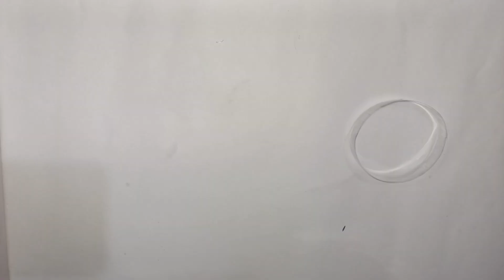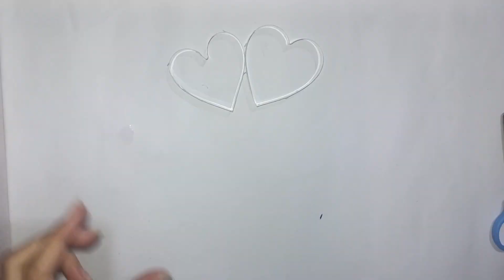how to use waste plastic bottles | Craft with waste material | Waste Bottle Craft ideas 💡🎉💯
how to
how to reuse plastic bottles
plastic bottle
how to make
plastic bottles
recycle plastic bottles
plastic bottle reuse idea
plastic bottle life hacks
recycling plastic bottles
plastic bottle planter ideas
waste plastic bottles reuse
plastic bottle recycle ideas
best use of waste plastic bottle
plastic
recycle plastic bottles easy